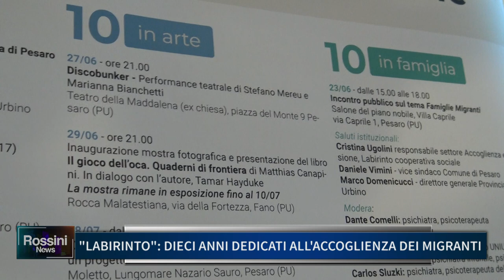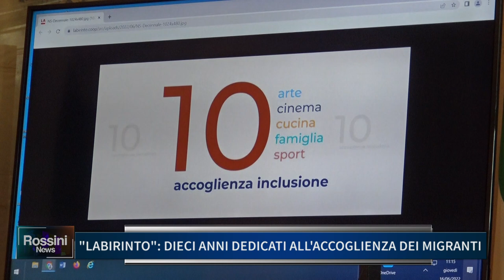LABIRINTO, DIECI ANNI DEDICATI ALL' ACCOGLIENZA DEI MIGRANTI